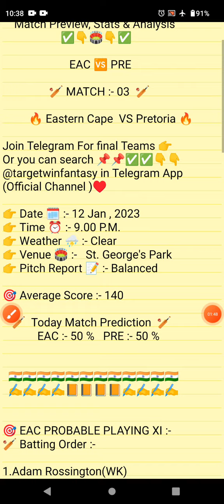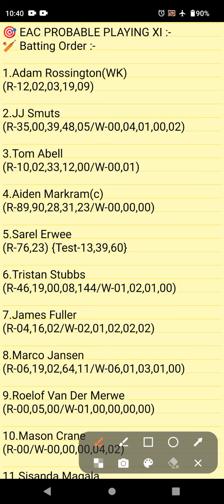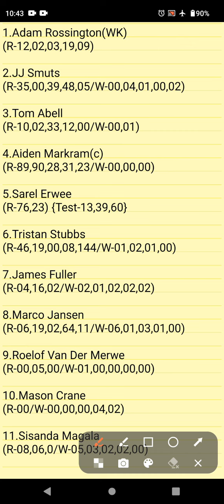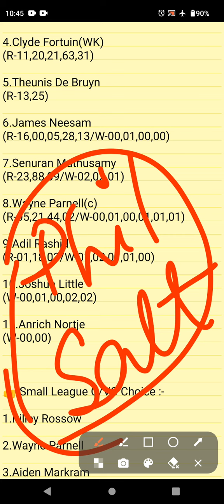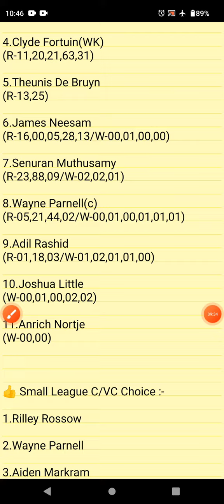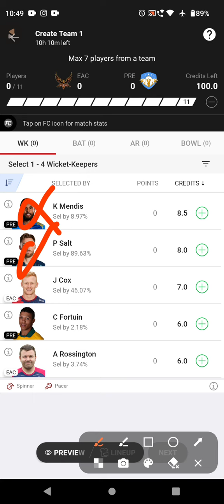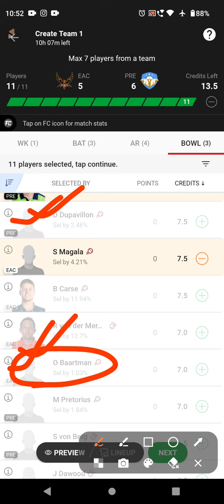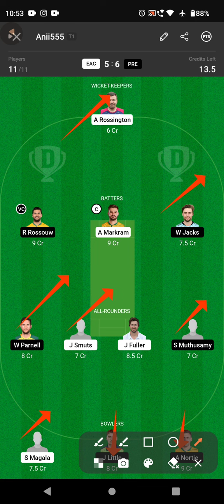EAC VS PRE DREAM11 TEAM | SOUTH AFRICA T20 | 3RD MATCH | FULL STATS | DREAM11 GL & SL WINNING TEAM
1.This analysis is based on my understanding, knowledge and instinct. While selecting your team, consider the points mentioned and make your own decision.

2.Dream11 takes great care to comply with all central and state legislation in India to ensure that users are fully protected.Dream11 constitue a 'game of mere risk, which makes the dream11 game exempt from the provisions of the Public Gambling Act, 1867(PGA) Dream11 is a legitimate business activity protected under article 19(Dg)of the constitution of India.'

3.''This game involves an element of financial risk and may be addictive, please play responsibly and at your own risk."